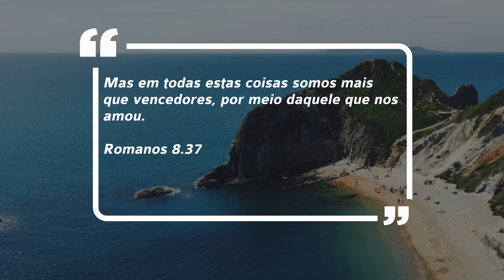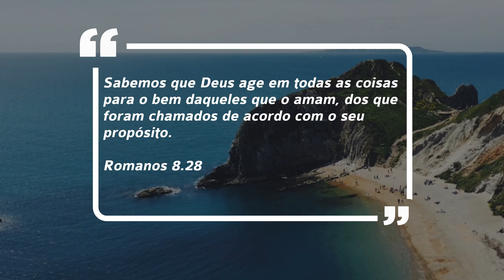Debaixo de Suas asas com Bispo Maurílio Ribeiro // Segunda 18/03